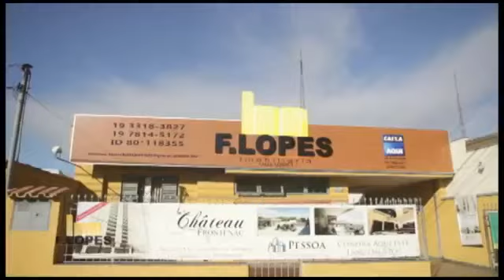Cia Magia no Programa Chão Sanfona e Viola